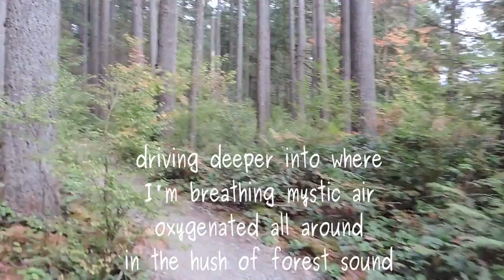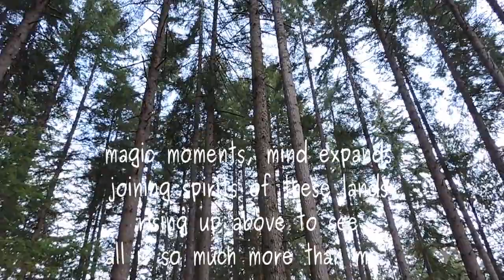Bumps and Curves